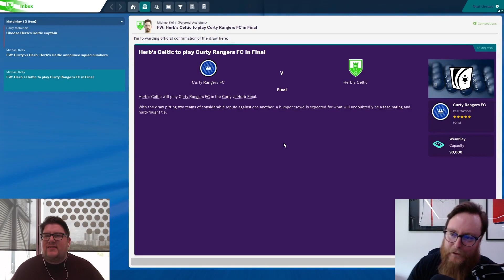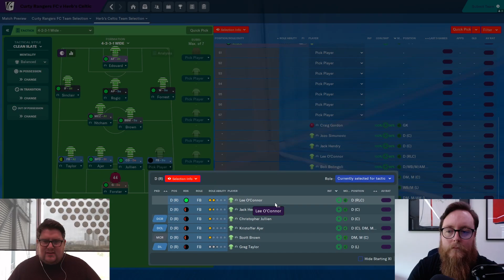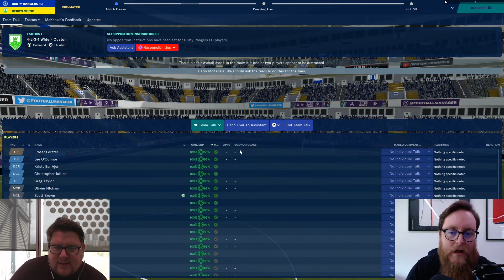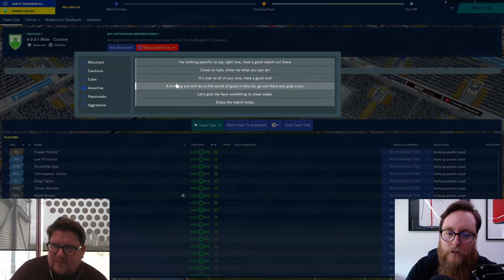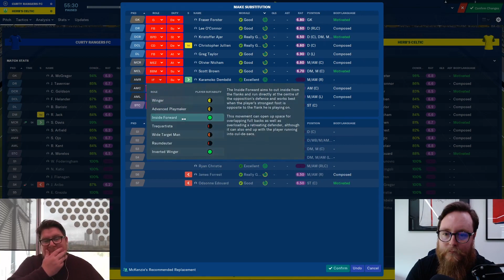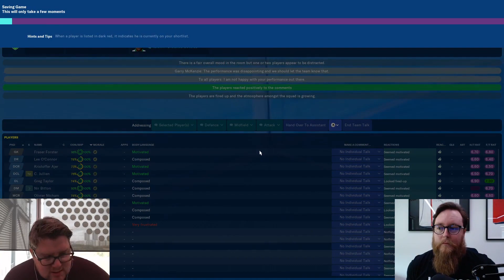FM20 CELTIC vs RANGERS LEG 1 || Big Herb vs Curty || Football Manager 2020 Draft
Welcome to Football Manager 2020!

Today we take a first look at the Match Engine in FM20 with a warm up draft in preparation for the Twich Network save versus Curty
We were lucky enough to be invited down to SI to capture some Alpha footage, this is it.